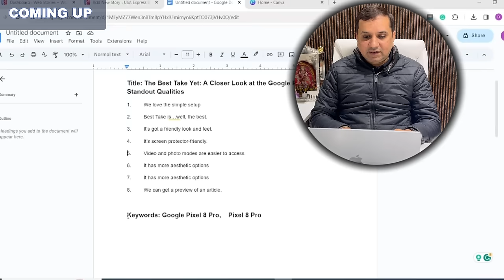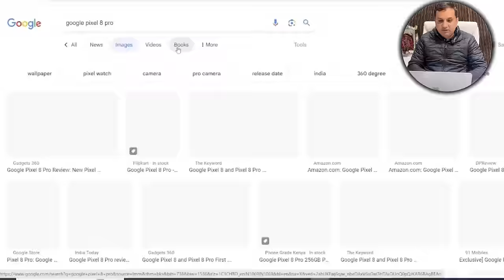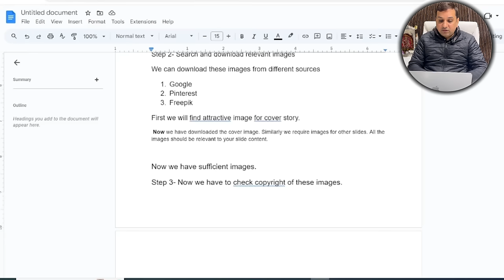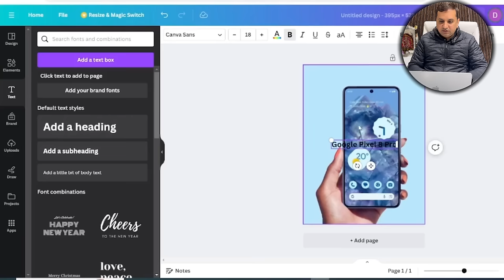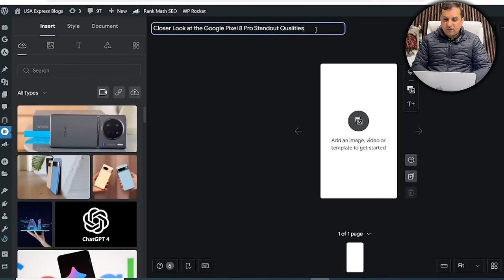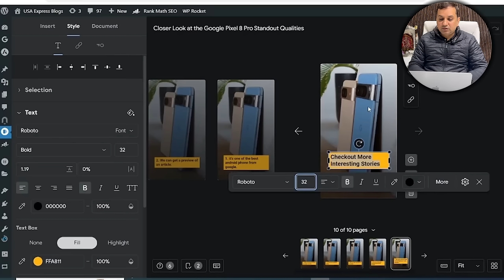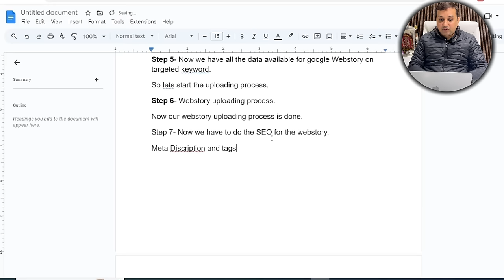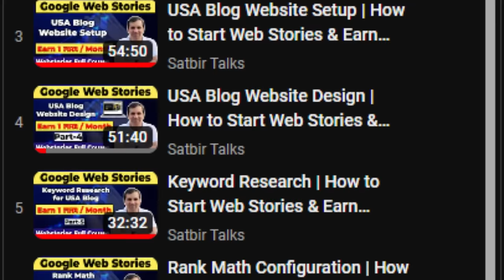Web Stories Image Selection & Uploding Process | How to Start Web Stories & Earn Money in 2024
Web Stories Image Selection & Uploding Process | How to Start Web Stories & Earn Money in 2024 | FREE Web Story Course | Part - 15

Start Your Blog with Hostinger and buy your hosting from below link

🌐 Welcome to "Unveiling Free Google WebStories Course: A Technical Discussion for the USA"! 🚀 Join us for a live, in-depth exploration of the technical nuances and creative possibilities that Google WebStories bring to the digital landscape in the United States.

🔍 In this live session, we'll dissect the intricacies of Google WebStories – a powerful tool for creating visually appealing, immersive narratives on the web. From optimizing performance to harnessing the full potential of visual storytelling, our technical experts will guide you through the nuts and bolts of crafting compelling digital experiences.

🗣️ Our panel of tech enthusiasts, web developers, and digital strategists will share insights, best practices, and real-world examples that showcase the impact of Google WebStories on the online presence of businesses, creators, and individuals in the USA.

💬 Engage with us in the live chat to ask technical questions, exchange ideas, and connect with fellow tech enthusiasts who are eager to elevate their digital storytelling game using Google WebStories.

📆 Mark your calendars and set a reminder to join us live as we unravel the technical intricacies of Google WebStories tailored specifically for the USA market. This is your opportunity to gain valuable insights, stay updated on the latest features, and learn how to leverage Google WebStories to enhance your digital storytelling projects.

👁️‍🗨️ Whether you're a seasoned web developer, a digital marketer, or simply curious about the technical aspects of Google WebStories – this live discussion is your gateway to a deeper understanding of this innovative storytelling tool.

Let's dive into the code and explore the limitless possibilities of storytelling in the digital realm! 🖥️✨

Also, enhance your keyword research with a Semrush subscription.